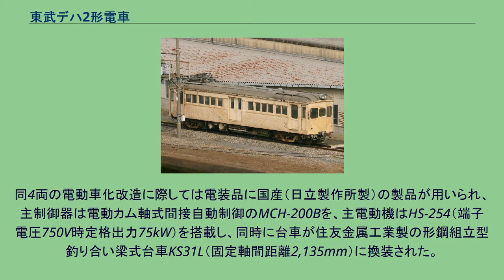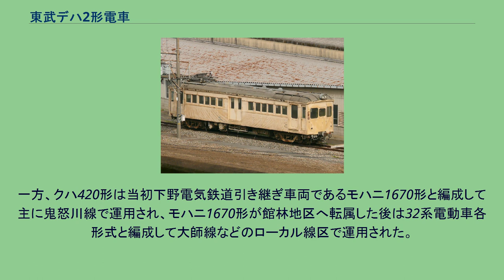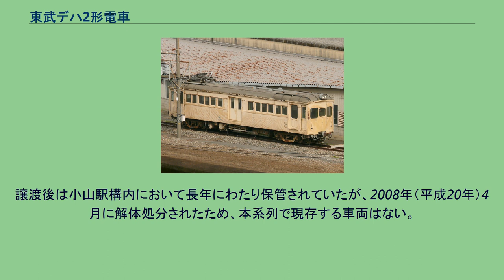東武デハ2形電車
東武デハ2形電車（とうぶデハ2がたでんしゃ）は、かつて東武鉄道に在籍した電車。
1925年（大正14年）に新製された東武初の半鋼製車両である。
本項では本形式および同系の制御車であるクハ1形が属する大正14年系全般について記述する。
1924年（大正13年）の伊勢崎線浅草（初代・現在のとうきょうスカイツリー） - 西新井間電化に際して大正13年系デハ1形が新製されたが、輸送量の増加に伴ってそれらと編成する制御車（クハ）が必要となり、新製されたものが本系列である。
1925年（大正14年）11月にクハ1形1 - 6が、同年12月には西新井 - 越谷間の電化完成による電動車（デハ）の所要数増加に伴ってデハ2形9・10がそれぞれ新製された。
デハ2形についてはデハ1形1 - 8から連続した車両番号（車番）が付与され、電動車・制御車といった各車両種別ごとに形式称号とは無関係に続番が付与されるという、戦前の東武における車番付与基準適用の先駆けとなった。
なお、製造は大正13年系と同じく、全車とも日本車輌製造東京支店が担当した。
外観ならびに性能は大正13年系と大きく変わるところはないが、構体設計が大正13年系の鉄骨木造車体から主要部分に鋼板を使用した半鋼製車体に変更されたことが最大の特徴である。
本系列の新製当時は鉄道車両の構体設計が木造車体から半鋼製・全鋼製車体へ切り替わる過渡期に相当し、前述のように東武においては本系列が初の半鋼製車体の採用例となった。
導入後は大正13年系とともに運用され、クハ1形の電動車化ならびに戦後に実施された大改番に伴う改番を経て、1955年（昭和30年）以降荷物電車（荷電）へ改造される車両も発生した。
旅客用車両として残存した車両については1967年（昭和42年）まで、荷電化改造を施工された車両は1983年（昭和58年）までそれぞれ運用された。
全長15,940mmの半鋼製構体であり、デハ2形・クハ1形ともに両側に運転台を備える両運転台構造である。
屋根部は大正13年系のダブルルーフ構造に対してシングルルーフ構造に変更された。
前面形状は緩い曲面を描く丸妻構造で、前面窓は大正13年系と同様に5枚備え、左右両端の窓上には行先表示窓を設置し、その分上下寸法が中央寄りの3枚と比較して縮小されたものとなっている点も準じている。
側面窓配置は1D2 3 2D2 3 2D1（D：客用扉）で、客用扉下部にステップを有する点とともに大正13年系の仕様を踏襲しているが、本系列においては腰板部の外板が車体裾部まで引き下げられており、外部から台枠が見えない設計となった点が異なる。
車内はデハ2形・クハ1形ともにロングシート仕様で、トイレは設置されていない。
本系列が搭載する主要機器の仕様はいずれも大正13年系と同一である。
ウェスティングハウス・エレクトリック (WH) 開発の電磁単位スイッチ式間接非自動 (HL) 制御器を採用した。
なお、本系列に引き続き増備された大正15年系ならびに昭和2 - 4年系においては、HL制御器に代わってイングリッシュ・エレクトリック (E.E.) 社デッカーシステムの系譜に属する電動カム軸式自動加速制御器が採用されたため、本系列は東武におけるHL制御車として落成した最後の形式となった。
ウェスティングハウス・エレクトリックWH556-J6（端子電圧750V時定格出力74.6kW/同定格回転数985rpm）で、1両当たり4基搭載する。
駆動方式は吊り掛け式である。
釣り合い梁式のブリル27-MCB-2（固定軸間距離2,134mm）をデハ2形・クハ1形ともに装着する。
ウェスティングハウス・エア・ブレーキ (WABCO) 社開発のM三動弁による元空気溜管式AMM自動空気ブレーキである。
同制動装置によって床下に搭載された制動筒（ブレーキシリンダー）を動作させ、床下に設置された制動引棒（ブレーキロッド）を介して前後台車の制動を行う制動機構が採用されている。
パンタグラフはデハ2形に1両当たり2基搭載する。
また、連結器は大正13年系とは異なり、落成当初より自動連結器を採用した。
運用開始後は大正13年系とともに形式ごとの区別なく混用された。
なお、大正13年系デハ1形は書類上は全車とも電動車であったものの、内2両（デハ7・8）は制御車代用として運用されていたことから、本系列竣功後における東武が保有する電車の内訳は電動車8両・制御車8両となっていた。
1931年（昭和6年）...